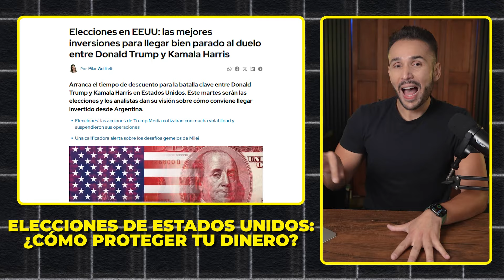Elecciones EEUU 2024: ¿Cómo Ganarás tu Dinero?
Son las Elecciones de Estados Unidos, pero del resultado depende el cómo debes invertir tu dinero en 2025… Qué te conviene si Gana Trump? ¿Qué negocio online te conviene si Gana Kamala Harris?

- Elecciones de Estados Unidos: ¿cómo proteger tu dinero?

- XRP Hará venta histórica

- Negocios Latinos crecerán en 2025

✅ Gana Gratis guías y cupones. Apúntate al Newsletter y Aprende a Ganar Dinero

00:00 Podcast de Finanzas y Ganar Dinero
00:42 Elecciones de Estados Unidos
01:33 XRP hace Venta Millonaria
02:36 Negocios Latinos Ganarán más Dinero en 2025